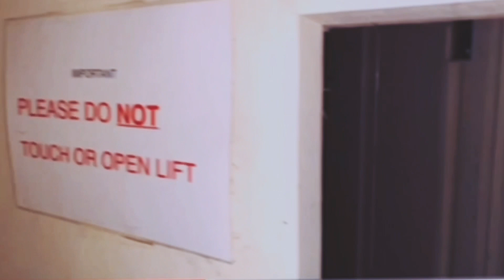J.R.R Tolkien | we visited Tolkien’s grave for a tea and a chat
We had a tea and chat with JRR Tolkien!
Visiting one of the greatest men of all time, the creator of the infamous Lord of the rings and The hobbit.
In the district of Oxford Tolkien lays with his wife getting visitors every day and leaving him offerings.
It was a pleasure to speak to my idol.

Fleece Leggings